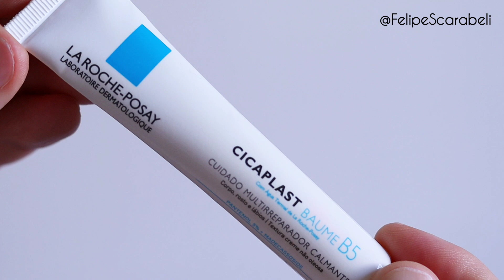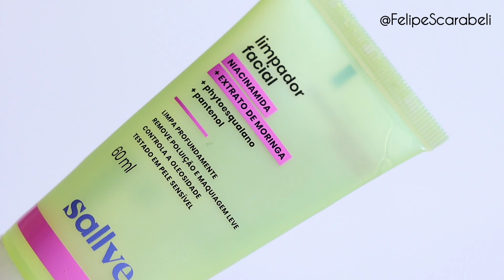ACABADOS 04 - NATURA, AVON, BEYOUNG, PRINCIPIA E SALLVE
Caso você tenha alguma dúvida ou sugestão sobre o conteúdo que apresento aqui é só me chamar no direct do Intagram